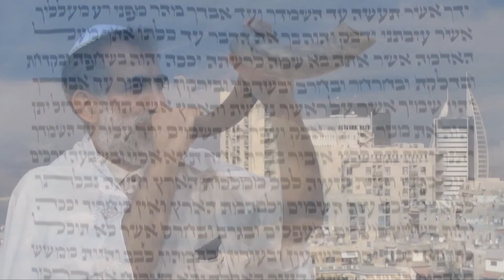"Кровь Его на нас"